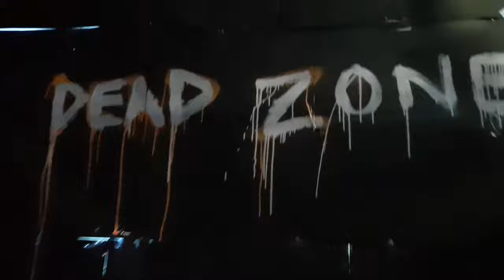Dead zone | theam | jagran lake city university 2018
Dancer - vinod zombie
Track    - The walking dead theam song.
Venus   -  JlU Bhopal (India)